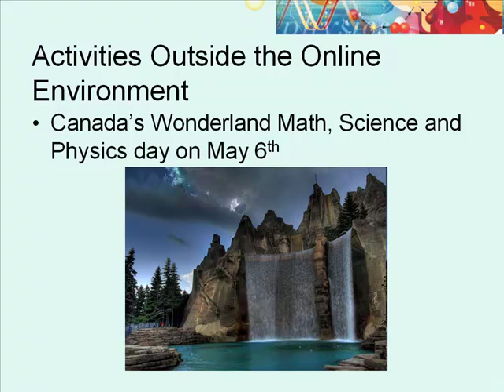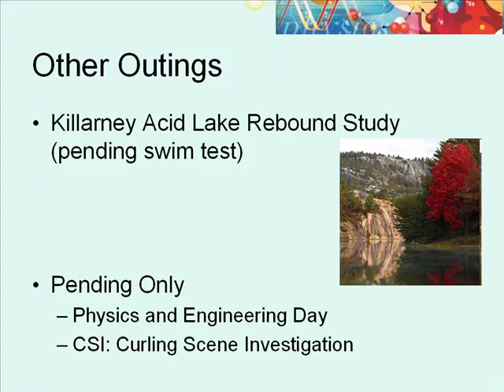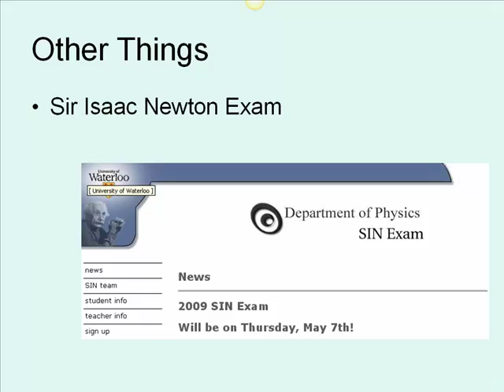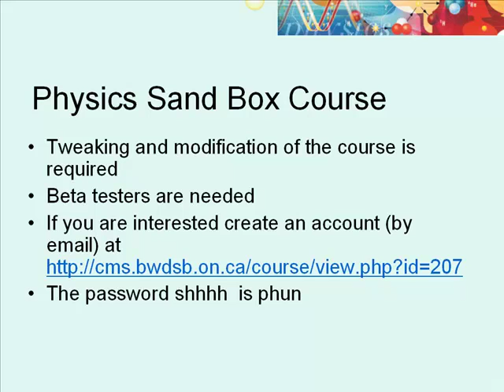introduction to physics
An introduction to the course